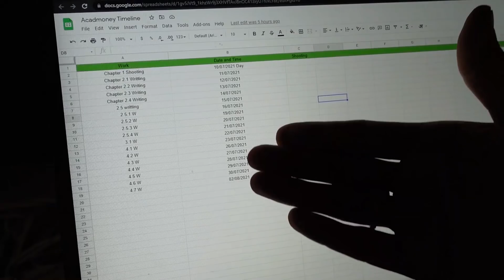We are Taking This Tough Decision for Rishi Arora Vlogging Channel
Our previous vlog :
LOVE is more Important Than MONEY😍

All vlogging Gears, I use

*g